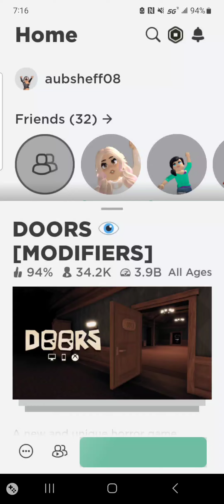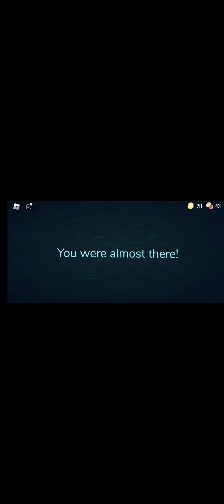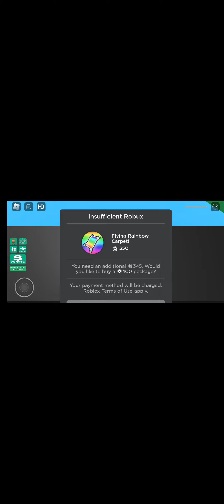I literally didn't end the video till I reached the end of glass bridge impossible 🫠😅